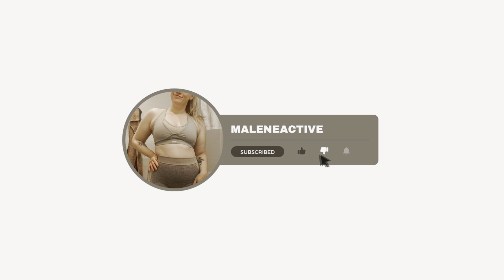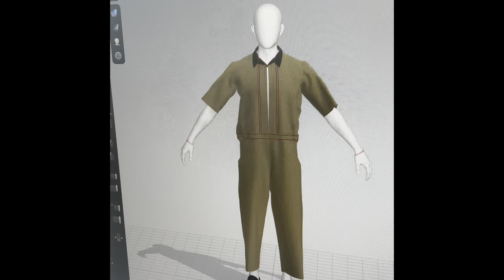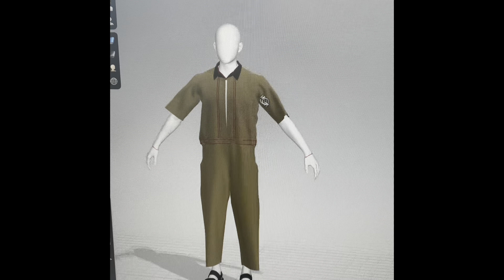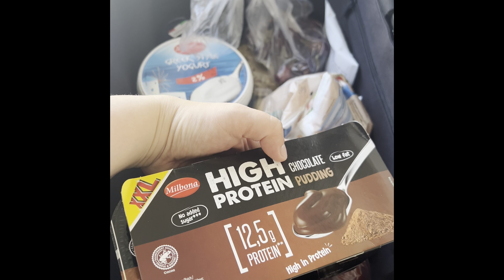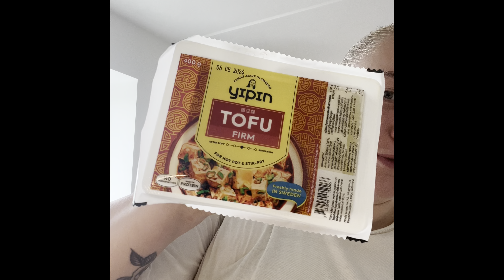Vlog 145: last week of summer holiday *eating out and Grocery hauls*